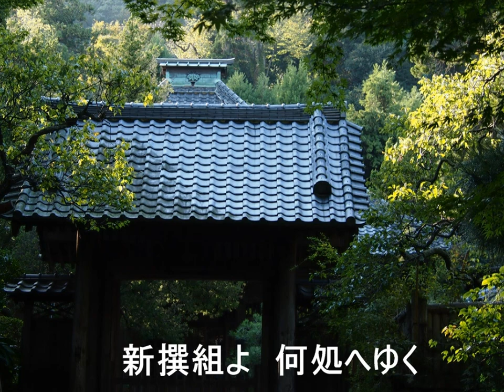ああ新撰組(昭和30年）三橋美智也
横井弘 作詞、中野忠晴 作曲、三橋美智也 唄
＊こどものころ、つられて歌ってた。懐かしい思い出。ドンチャン、ドンチャンとか和楽器が勇ましいし、間奏の節が楽しいし、悲劇的な歌なんてわからなかった。